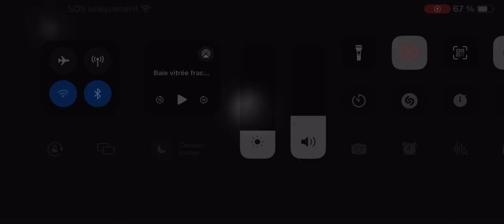Canucks Vs Canadiens